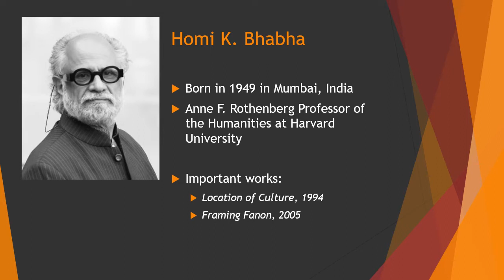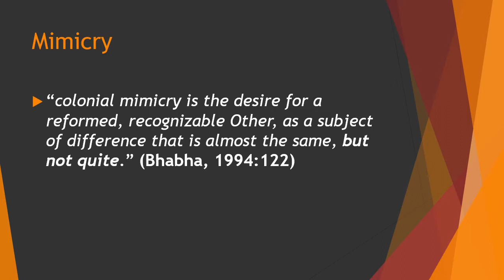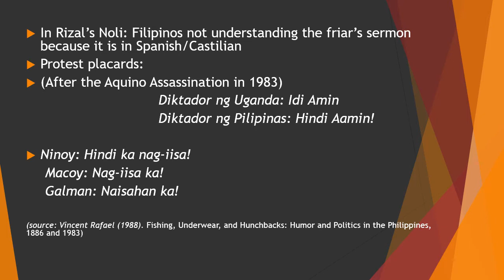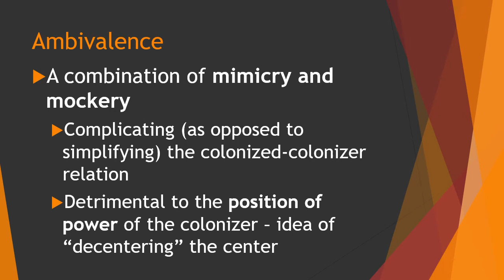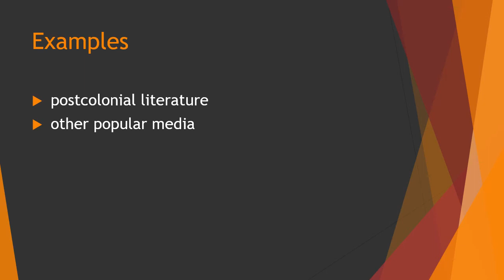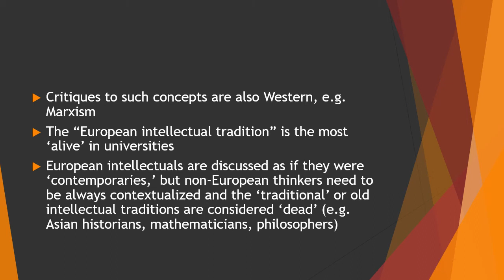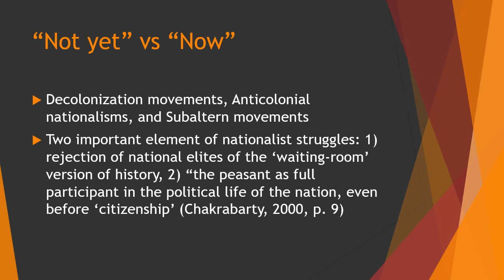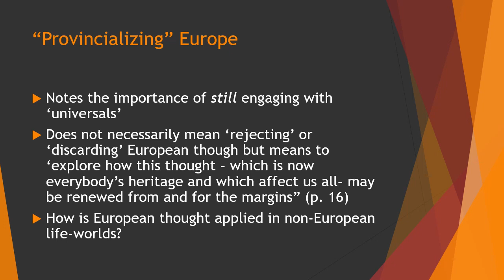SS 198 6. Last 2 Postcolonial Thinkers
This video is not monetized and this channel is for my students' lectures only. Apologies for ads if there will be some.